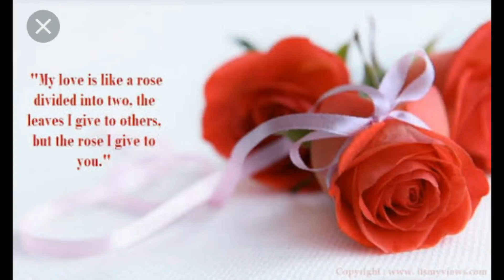Tlangram Nun le Hmangaina!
Hi video hi Editing thaw sinna le Tlangram nun zalen tak inhawina le a mawina suklangna a nih.